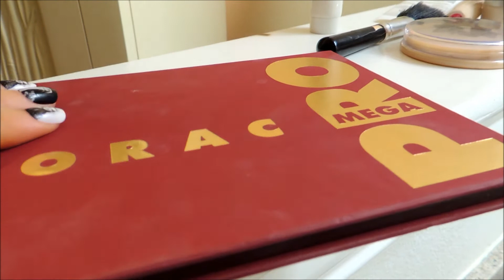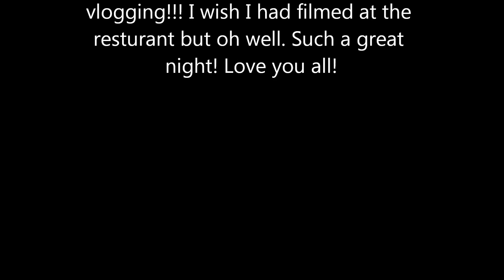VLOG: Getaway to Dallas w/ Friends/ Mini Bachelorette Party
I filmed alittle of our trip to Dallas. I wish I had filmed more of the paintballing and dinner but I didn't think about it until last minute. And I went out with my friend after all this. Anyway, I will try to vlog alittle more here and there of the wedding prep. :)